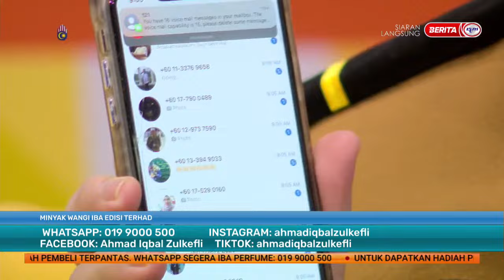15 OKT 2023 - SPM - MINYAK WANGI IBA EDISI TERHAD